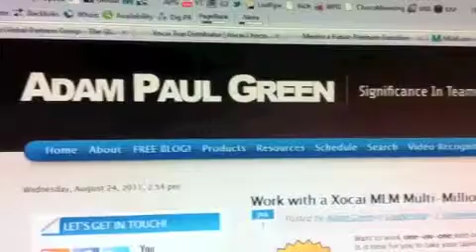SONG | jaycueaitch+adam+paul+green | Milton Keynes UK | Xocai-Salesman | the-streisand-effect